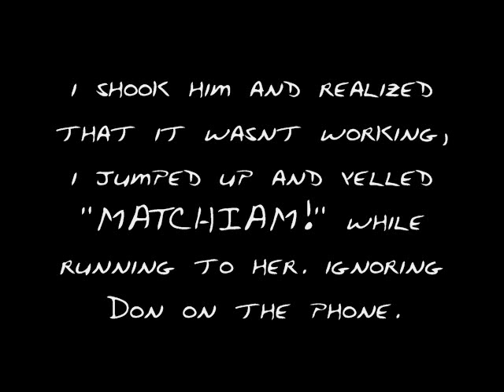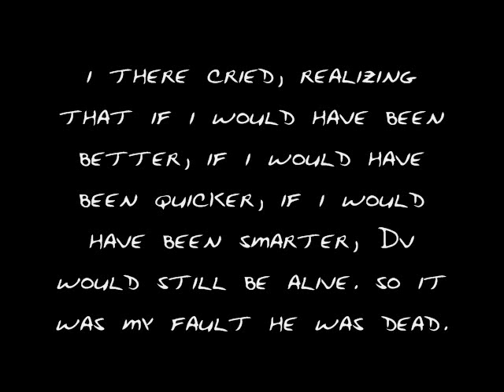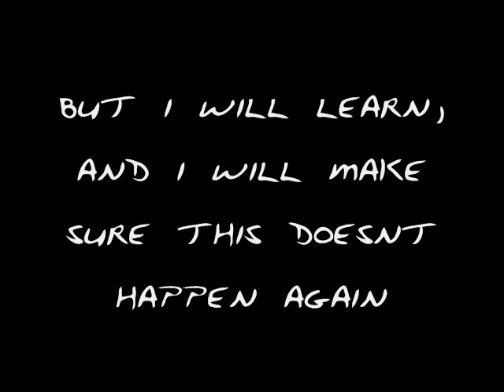Death of a kitten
how easy it is for things to die, and how one person can make a difference, good or bad. ***all props for music go to P!nk!!***